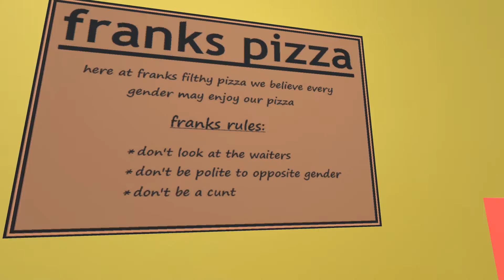Starting a drug business at grandma's! -Thug Life Let's Play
Thug Life is an Indie Game developed by Margin. So, the game focuses around you living with your grandma in her house. She doesn't have a very high perception of you though and for some reason decides to start a drug business. The game plays similar to a GTA clone in that you drive around doing quests and trying to perform story missions.

Missions range from delivering pizza to finding drugs to grow. After each mission grandma tells you the next motive and sends you on your way.

The driving in the game is completely hilarious and cars will flip over each other at the slightest touch. There are no rules on the road though so trying to obey traffic laws is worthless.